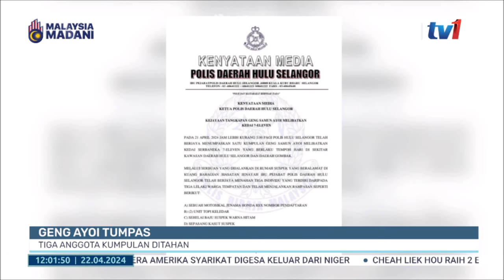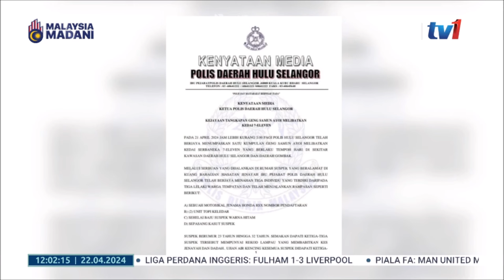22 APRIL 2024 - BERITA SEMASA 12